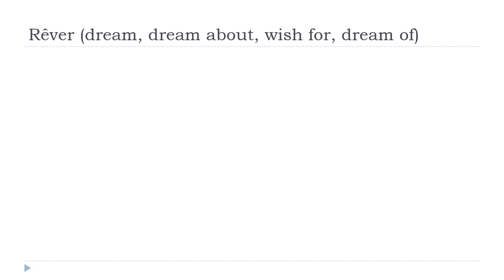法語教學 = Rêver # Indicatif Présent